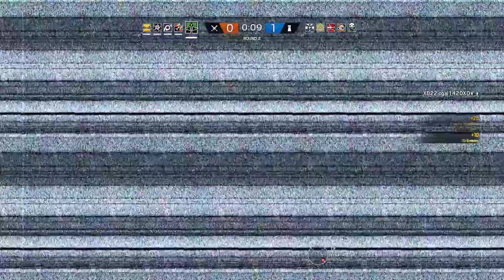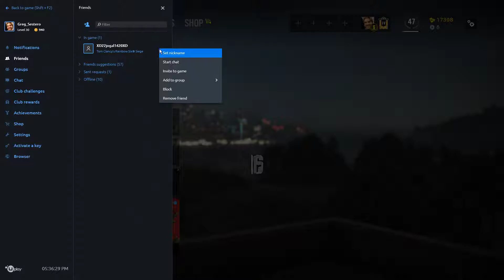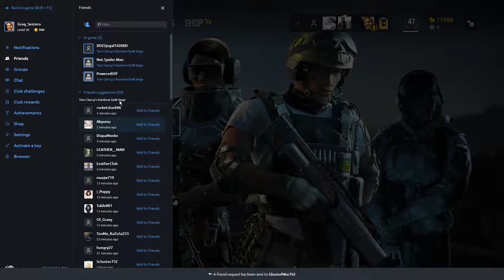Tom Clancy's Rainbow Six: Siege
Didn't realize my mic wasn't working but this game was still pretty funny.